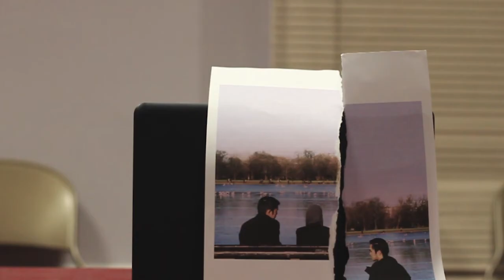Brunei Night 2017: LAILA Teaser 3